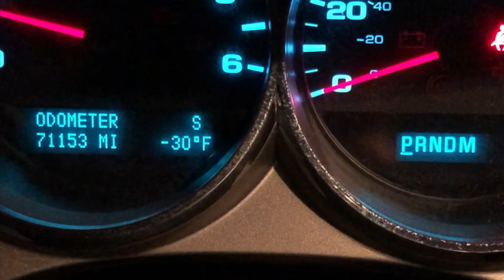2019 Alaska Trapping Check 2,3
I try to keep the critters guessing because they sure do it to me!